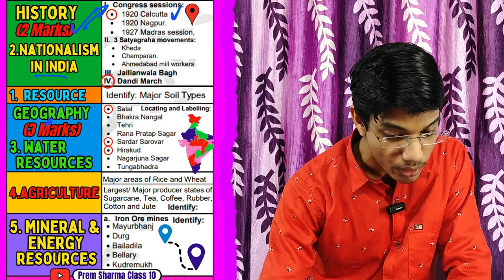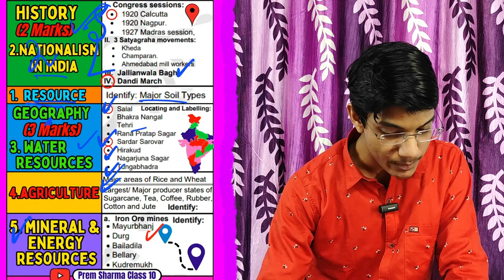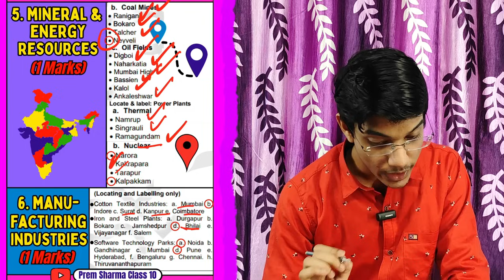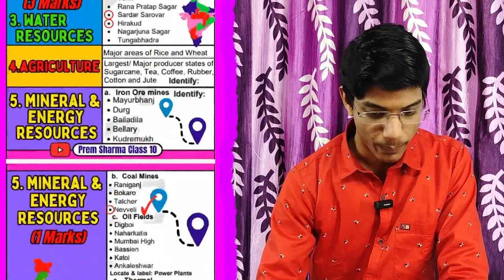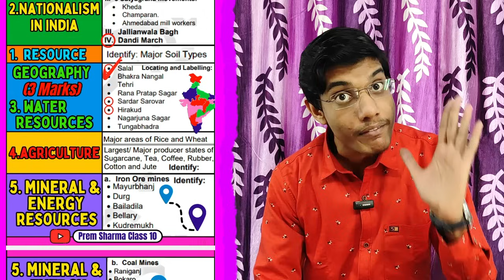SST Map Leaked 7 March Board Exam Class 10 🤯 | Social science Map work Class 10 | Digraj sir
Desclaimer- This Video is only for education purpose. All things are taught in video are only for education. No cheating is support in this video.

Topics Covered:
map work class 10
class 10 map work
class 10 sst map work
class 10 social map work
map work class 10 geography
class 10 sst map work with answers
social science map work for class 10
social science class 10
class 10 complete map work
class 10 social science
social science complete map work
map work
class 10
social science
complete map work for social science
sst class 10 map work
class 10 map work one shot
cbse class 10
social science map work class 10
class 10 social science important
chapters
sectors of indian economy class 10
money and credit class 10 ecomnomics
globalization in indian economy cbse class 10
political parties civics class 10
manufacturing industries Geography class 10
life lines of indian economy class 10
age of industrilisation class 10 cbse
print culture and modern world class 10
making of the global world class 10
outcomes of Democracy class 10
federalism class 10
water resources class 10
forest and wildlife resources class 10
social science deleted syllabus of
class 10 cbse 2023